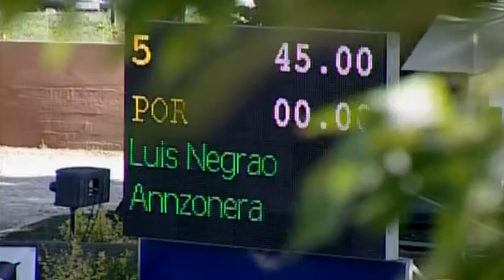Luis Negrão & ANZONERA CSI Barcelos 2ª mão G P